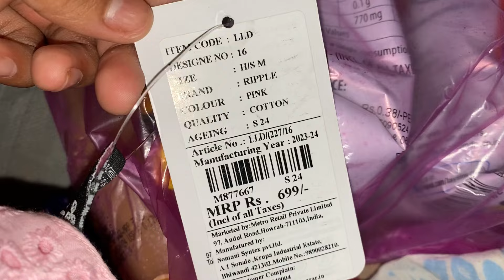Manui kisa pyna thang mani mall oh🛍️ || House group competition || St Xavier 🌺✨💚